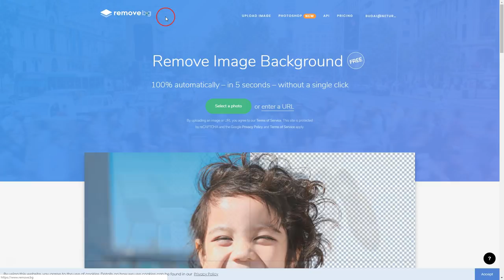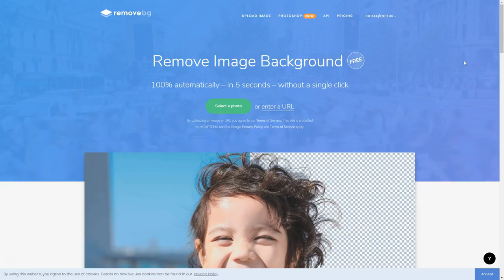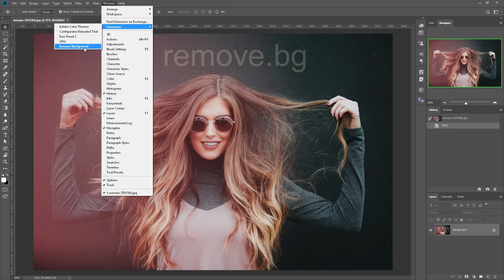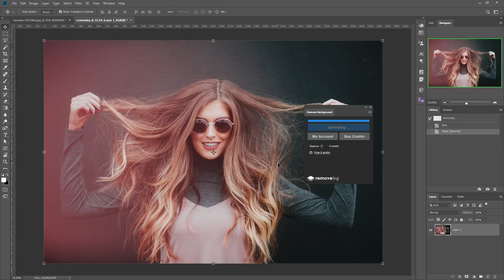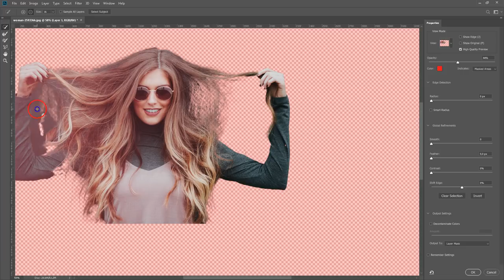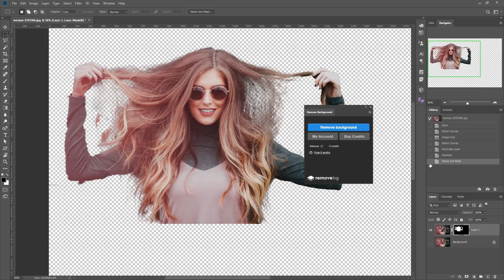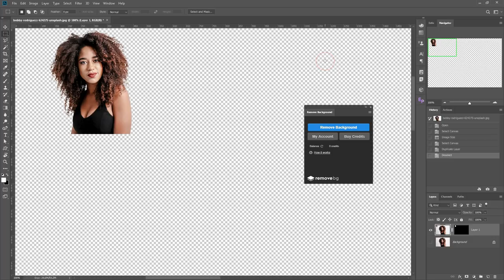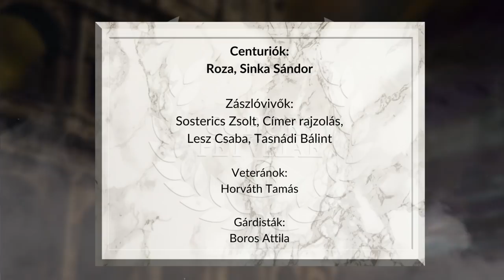Villámgyors háttérkivágás (Photoshop+Remove.bg)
Már Photoshopra is telepíthető a Remove.bg intelligens, egygombos háttérkivágó eszköze.

remove.bg

remove.bg
egyszerűen
ingyenes
online
képszerkesztő
képszerkesztés
fotoszerkesztő
editor